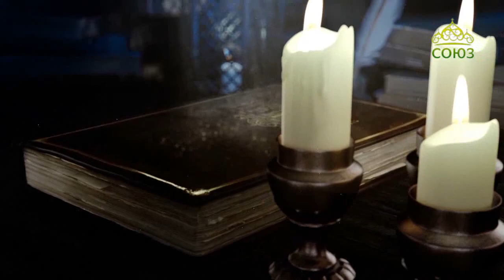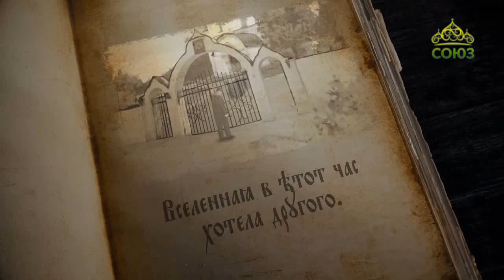Духовные притчи. Знак судьбы. 2 февраля 2018г